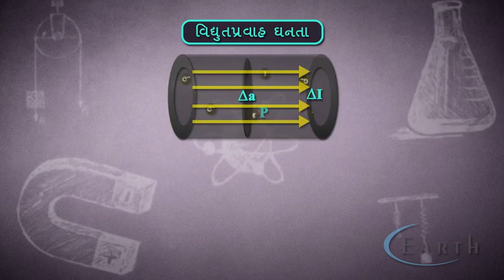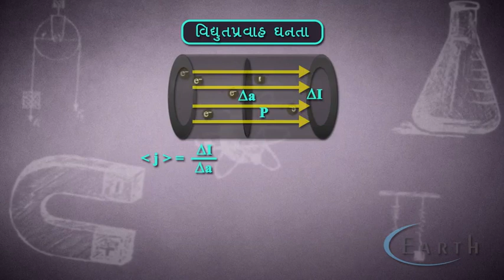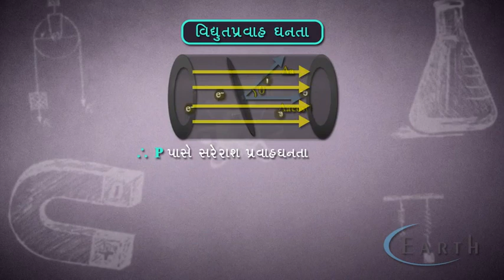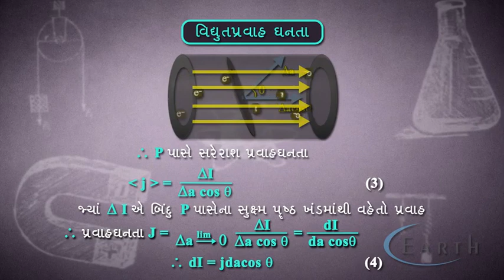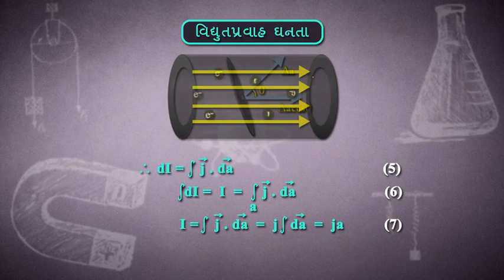Electric Current Density | વિધુતપ્રવાહ ઘનતા | Current Electricity | 12th science physics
Electric Current Density
વિધુતપ્રવાહ ઘનતા
Current Electricity
12th science physics

 is explaining electric current density for class 10, 12, IIT-JEE. Current density in a conductor is defined as the current flowing through the conductor per unit cross-sectional area of that conductor. Hence current density,
  j  =  i/A
 In vector notation,
  (j ) ⃗   =  i/A ⃗

Other relevant topics :

Electric current :-

Electric current is defined as the rate of flow of electric charge through a conductor.

 In other words, it is defined as the amount of electric charge crossing through any cross-section of a conductor in unit time.

 So, electric current,  i=  q/t
 where, q  is the total charge flowing through any cross-section in time  t.

 electric current is a scalar quantity.

In S.I., its unit is ampere (A).

1 ampere = 1 coulomb second-1.